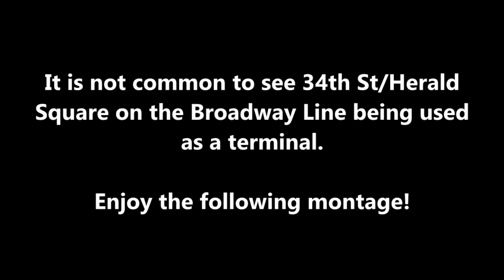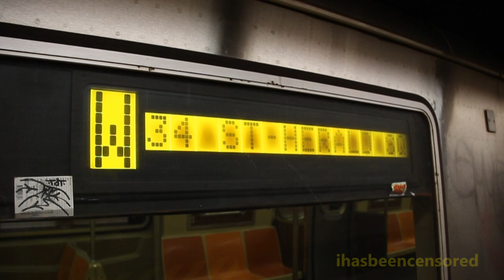Special Weekend W Trains Terminating at 34th St/Herald Square - March 5, 2022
Here are several videos taken on March 5, 2022, featuring the MTA NYC Subway - in particular, the Broadway Line! During several weekends in March 2022, the 7 was cut back to Queensboro Plaza because of work on the 7 train tunnels between Manhattan and Queens; as a result, special weekend W trains ran to accommodate 7 train riders. Very interestingly, the W trains ran only until 34th St/Herald Square instead of its normal terminal at Whitehall St/South Ferry.